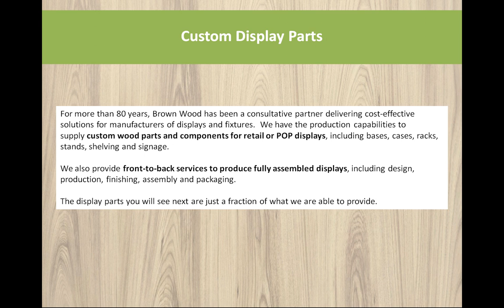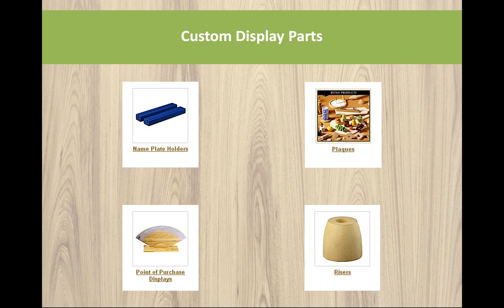Custom Display Parts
We can make anything in wood. We can help make anything to your specifications.We have the production capabilities to supply custom wood parts and components for retail or POP displays, including bases, cases, racks, stands, shelving and signage